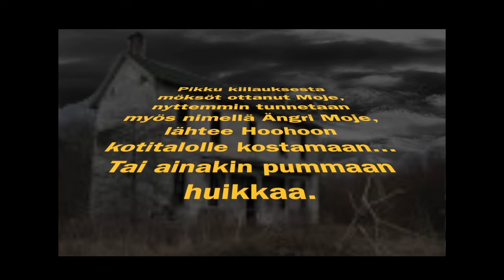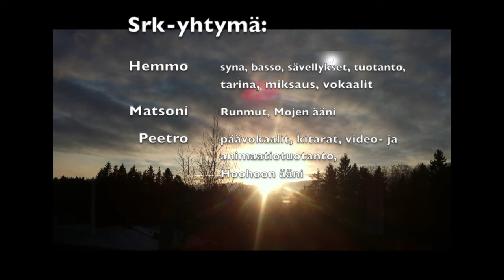SRK: Mojen paluu ja meno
SRK-yhtyeen teemallinen lyhytelokuva, joka kertoo hyvin pelottavan tarinan katkeruudesta ja kostosta. Elokuvassa on käytetty sekotekniikkaa, kuten piirtelyä, tuherrusta, kökkötraktorianimaatiota ja videokameralla sohotusta.
Päähenkilöt: Moje, Mojen muija ja Hoohoo
Sävellykset ja tarina: Hemmo
Sanoitukset: Hemmo, Peetro ja Matson
Elokuvallinen toteutus: Peetro